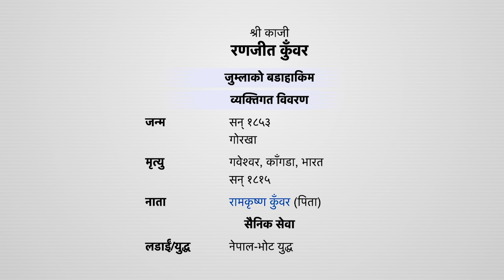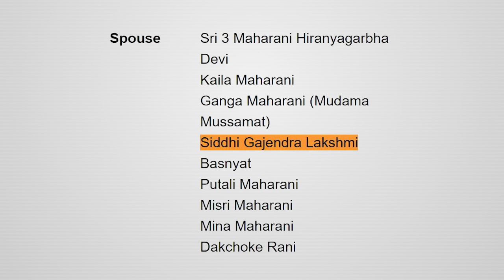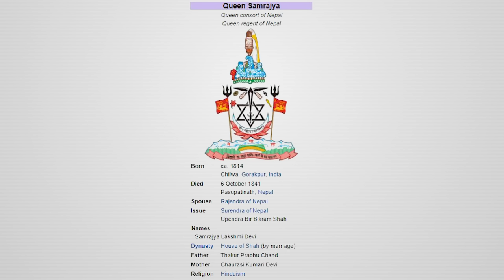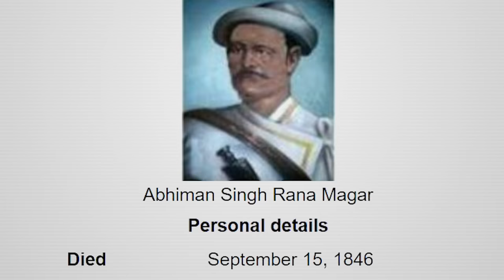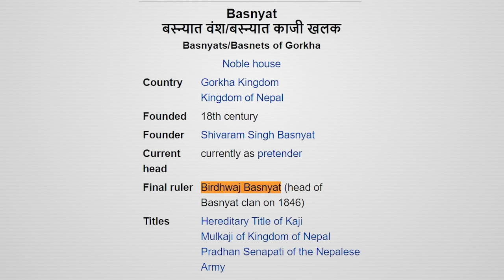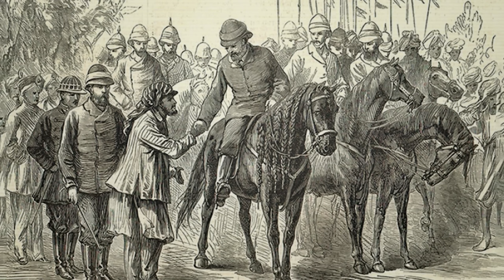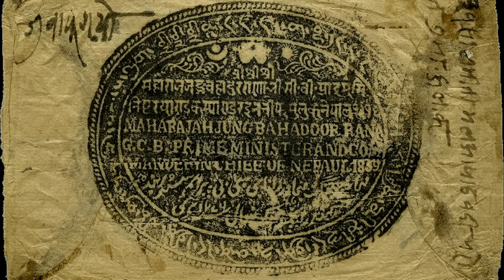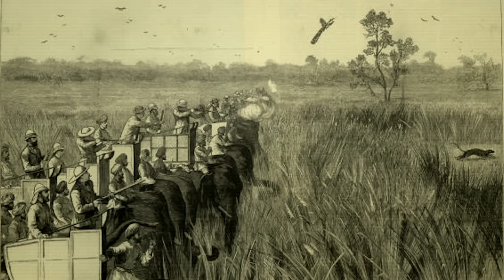जङ्ग बहादुर राणा (Jung Bahadur Rana) || History in Nepali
जङ्ग बहादुर राणा (Jung Bahadur Rana)

Sound: Anish Rajbhandari
Concept: Nian, Subigya Sunder Shrestha
Voice: Laxman Krishna Rajbhandari